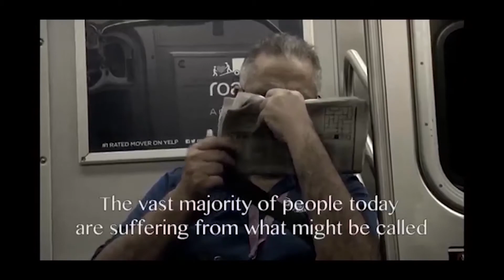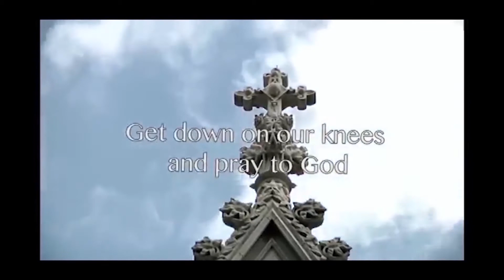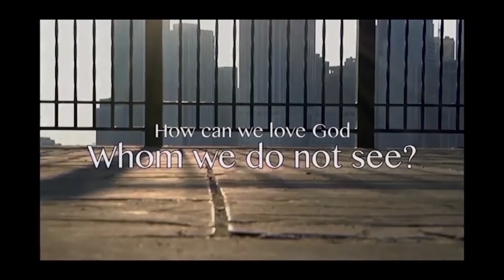EP00 Pilot Fulton Sheen Prayer Group Apostolate - Radio Show – Introduction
EP00 Fulton Sheen Prayer Group Apostolate - Radio Show - Introduction:
Fulton Sheen Prayer Group Apostolate is a group of men and women who come together weekly in small faith sharing groups to grow in our Christian faith by listening to the 50 lesson audio recordings of the late Venerable Archbishop Fulton Sheen on "Life is Worth Living," also known as "The Sheen Catechism."
 Join a group or start yours today. FSPGA (Fulton Sheen Prayer Group Apostolate) are starting in multiple parishes and homes throughout San Antonio as well as Austin, El Paso and Houston TX. Contact the email or phone number to find a group that works with your schedule.
Program Format:
 · Facilitator training (online)
· 12 to 15 members
· Meet weekly for 1 hour
· 50 total group sessions
· Weekend marriage retreat - Lessons 36-40
· Graduation acknowledgement by Archbp. Gustavo Garcia-Siller
Prayer Group Meeting Format:
 - Begin with opening prayer to the Holy Spirit & Litany of Humility
- Listen to audio for 24 to 28 min.
- Open group discussion
- Closing Prayer with Petitions & Thanksgiving Prayers
"...If you do not live what you believe, you will end up believing what you live. "
Small Faith Sharing Group:
 The Journey begins with you...
Start with a quick look at our website and get familiar with the course outline.
Gather a group of friends that you want to grow in faith - Catholic & Protestant alike or no faith at all.
FULTON SHEEN PRAYER GROUP APOSTOLATE

GRN Guadalupe Radio Network
 General Manager : Richard Reyna
 Other Prayer Group
Panel Members: Jorge Aguilar - Director of Fulton Sheen Prayer Group Apostolate
 Phil Rosenfield - Co-Director of Fulton Sheen Prayer Group Apostolate
 Rev Will Combs BBD- Pastor of St Mary Magdalene Catholic Church – SAT
 Fr Henry Clay Hunt, III - Pastor Texas Prisons in Archdiocese of San Antonio TX
Gregg Weston - Principle of KPPC Radio

Venerable Archbishop Fulton Sheen.